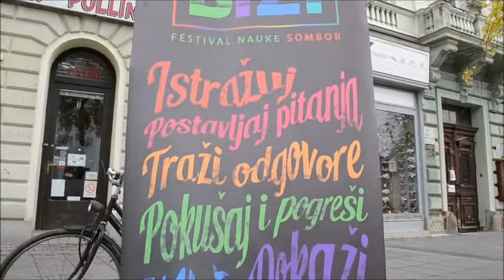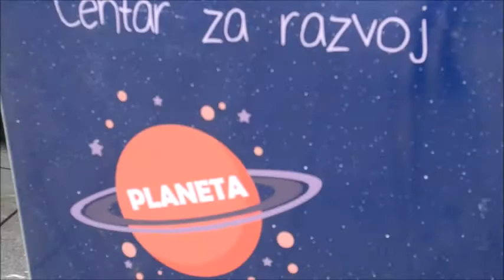Fizi Bizi-svetski dan nauke 2016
Povodom Svetskog dana nauke, 10. novembra 2016. godine organizovali smo akciju na glavnoj ulici u Somboru. Izvodili smo eksperimente iz fizike: magnetizam, trenje, gustina i slagali smo tangram. Vidimo se 19.11. na Fizi Bizi Fest 6-festivalu nauke u Somboru!

Treći vikend novembra posvećen je nauci i svima onima koji vole da istražuju i otkrivaju svet oko sebe, kada sve Somborce očekuje šesti festival nauke ''Fizi bizi fest 6''.

Subota 19. novembar od 9-17 časova!
Gradska kuća u Somboru!
ULAZ BESPLATAN!

Program festivala ove godine obuhvata sledeće aktivnosti:
- postavke naučno-eksperimentalnih radionica u kojima učestvuju somborski osnovci, srednjoškolci i  studenti, zajedno sa nastavnicima mentorima
-naučno-popularna predavanja namenjena različitim uzrastima sa sjajnim predavačima – istraživačima i naučnicima.

Festival je nagradnog karaktera, a odluku o dobitnicima nagrada donosi kako stručni žiri, tako i publika putem glasanja.

Festivalu će prethoditi obeležavanje 10. novembra, Svetskog dana nauke, na glavnoj ulici u Somboru ''Nauka na ulici'' pri čemu će se direktno na ulici prolaznicima prikazivati zanimljive naučne eksperimente, zagonetke i sl. i informisati građane o predstojećem festivalu.

Raspored predavanja:
9.30-10 dr Marija Bošnjak Stepanović ''Primena projektno zasnovanog učenja u nižim razredima osnovne škole-mogućnosti i poteškoće''

10-10.30  Davor Babić ''Bumbari u službi čoveka i prirode''

10.30-11  Milana Marjanović ''Nije svako zračenje loše''

11-11.30  Duško Obradović  ''Škola u prirodi''

11.30-12  Branislav Trudić ''Šume i zašto smo ih zaboravili?''

12-12.30  dr Petar Mali  ''Deterministički haos''

14-14.30  Milica Rat ''Hortus siccus-udžbenik botanike''

14.30-15  Tomica Mišljenović ''Biljke superheroji''

15-15.30 dr Tanja Adnađević ''Priča o poslednjem bizonu''

15.30-16  dr Biljana Stojković ''Homo sapiens''

16-16.30  dr Vladimir Jovanović  ''Stаre i nove biotehnologije''

Organizator festivala je Centar za razvoj obrazovanja ''Planeta'', uz podršku Centra za promociju nauke i grada Sombora.